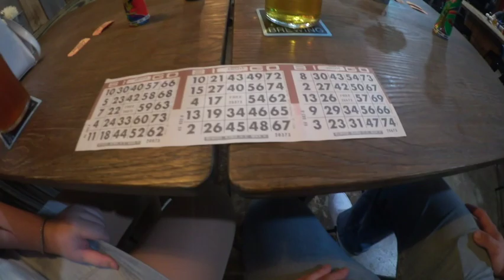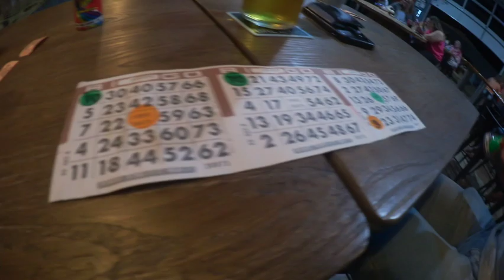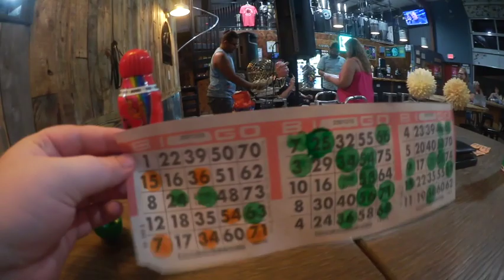Playing Drag Bingo for the First Time!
ABOUT ME: I am a transgender woman that currently lives in Orlando Florida! I share my life through vlogs, beauty videos!

Vlogs: Sony a5100, canon vixia mini
Editing: iMovie